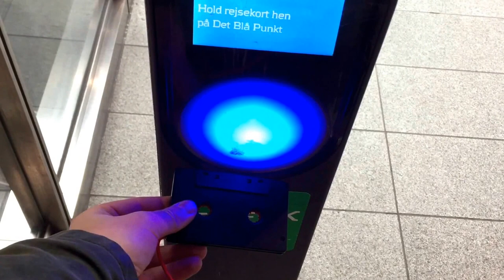Electromagnetic field recording w/ 2$ cassette adapter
Dipping in and out of electromagnetic fields with a cheap cassette tape/aux adapter for car stereos.

If you want to try this yourself it's easy: Buy one of these cheap casette to aux/mp3 adapters and plug it into your interface or recorder's microphone inputs. And record.

I got mine off of Aliexpress but you should be able to find it in most car equipment shops or on eBay.